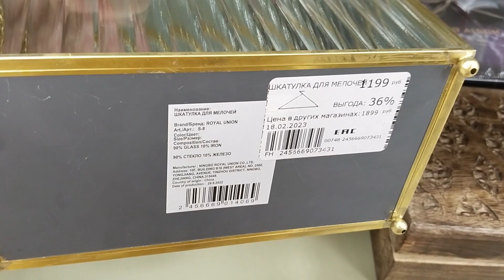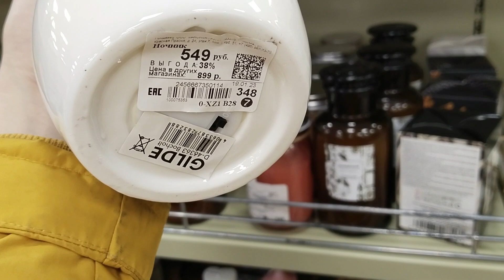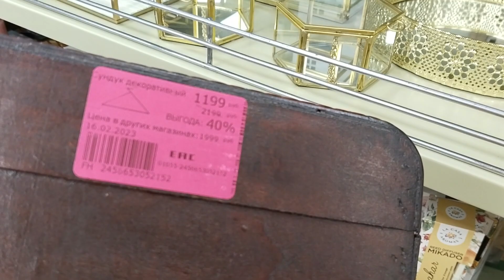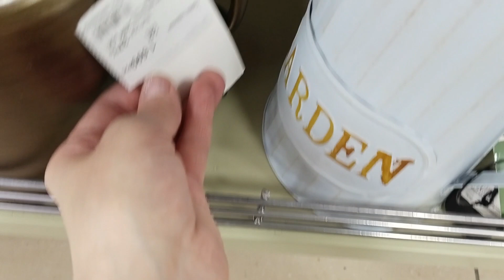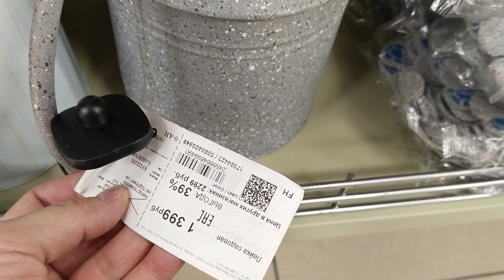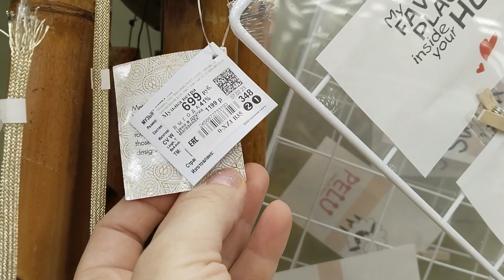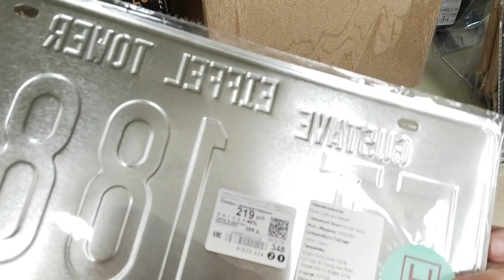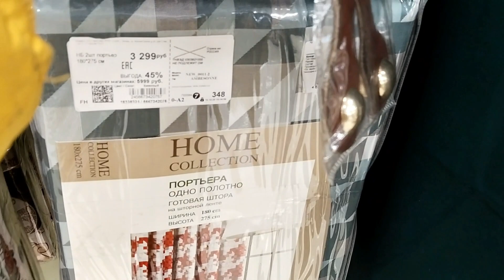🛍Familia🌿Декор🍃Есть На Что Посмотреть❤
Обзор товаров в Familia, г Омск, тц Триумф, март 2023